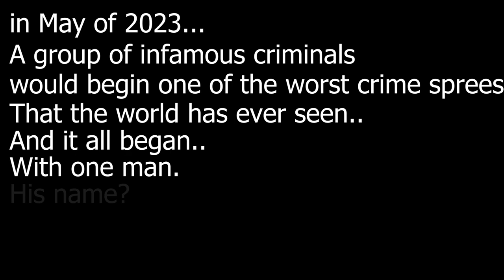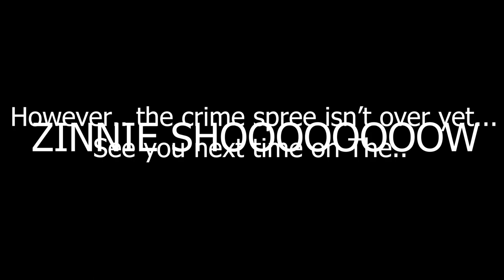Payday 2: The Adventures of John Dick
In today's episode of The Zinnie Show, we follow the infamous Paydeer Gang as they begin one of the most infamous crime sprees in not only American history, but in world history. Will the gang be able to get away with their crimes? Will Jose finally make his long-awaited return? Will Jose enjoy his delicious borger? Find out in today's episode of the Zinnie Show!